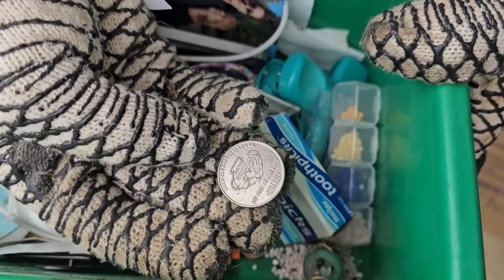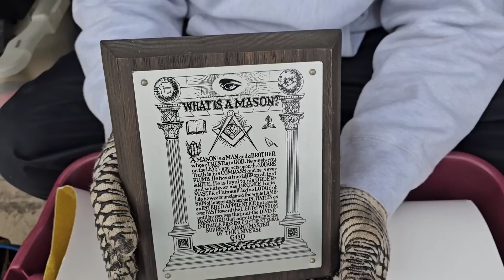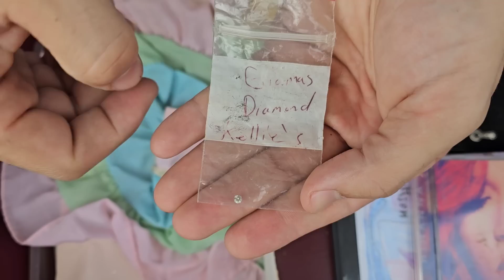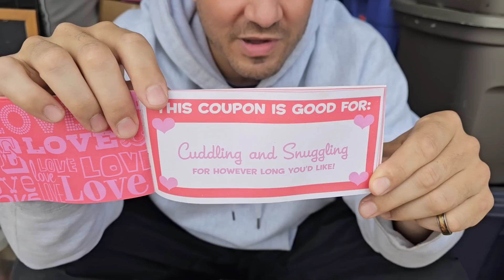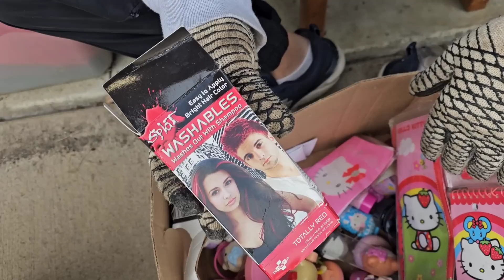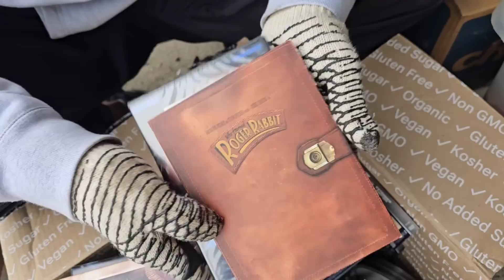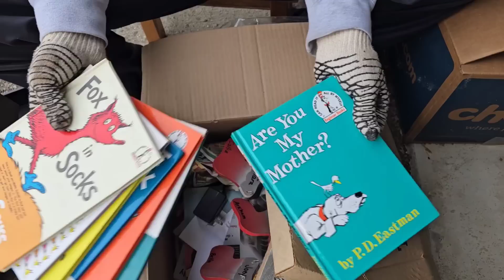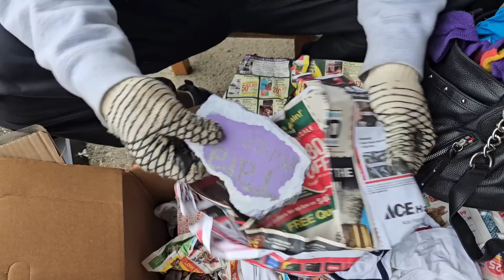MANAGER BROKE THE LAW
BUT he's still on the treasure hunt when he can with the Hale$ Team when he can

Jeremy & George bought a $430 storage unit because they were hoping to use the mattresses in Odder Creek this Winter

But when they talk to the facility manager, she tells them that she allowed the previous owner to go back into the unit and take some things out

This is both against the facilities policies and the law

But Jeremy decided to pay for the unit anyways

BUT it's finally coming to an end

PUBLISHED ON:
10.17.23